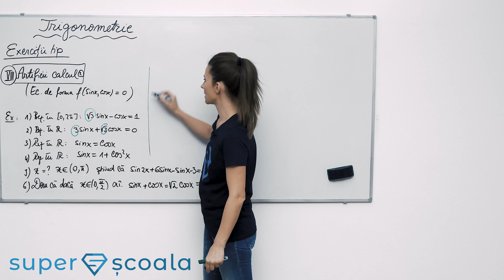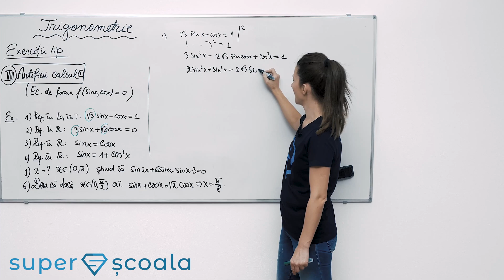Clasa a IX-a - Artificii de calcul - p2